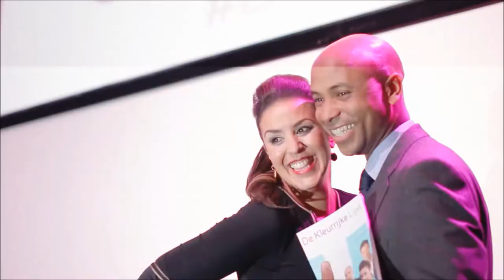De Kleurrijke Lijst lancering 2013 - 2014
Lancering van De Kleurrijke Lijst 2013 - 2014. Het antwoord op alle lijsten in Nederland. Oftewel "De Kleurrijke Quote".
Reporter: Faten Zaghloul
Locatie: De Koning